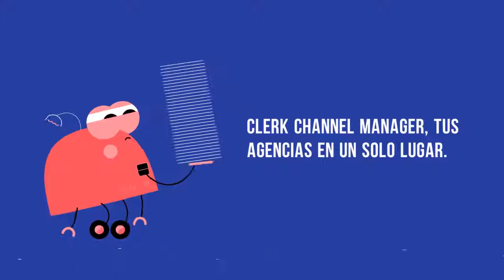Channel Manager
Aumenta la ocupación y mejora tu rentabilidad con un Channel Manager.
Multiplica los canales de venta y aumenta tu visibilidad
Vende simultáneamente tus habitaciones en las Agencias de Viaje en línea (OTAs) más populares del mundo y consigue una vitrina mundial para tu hotel.